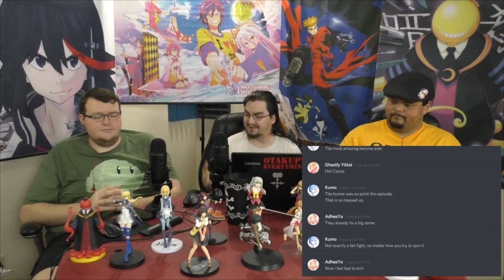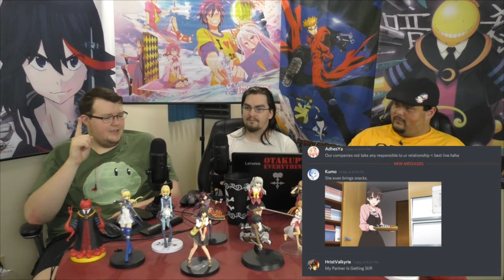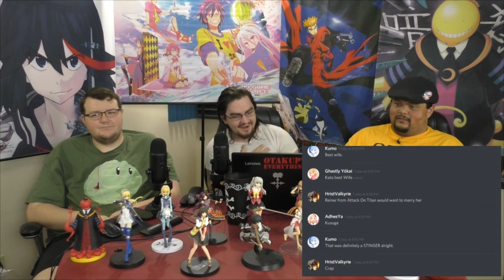Anime Reaction: Saenai Heroine no Sodatekata ♭ Ep. 03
Otaku Saga reacts to the third episode of Saenai Heroine no Sodatekata ♭ (Saekano: How to Raise a Boring Girlfriend ♭)!